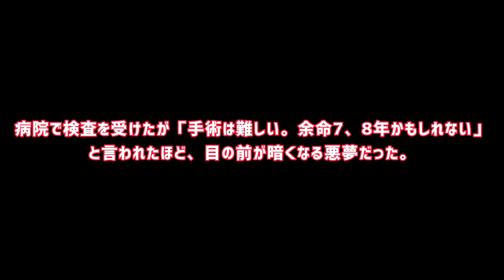【生存率数%からの生還！山崎福也！！】